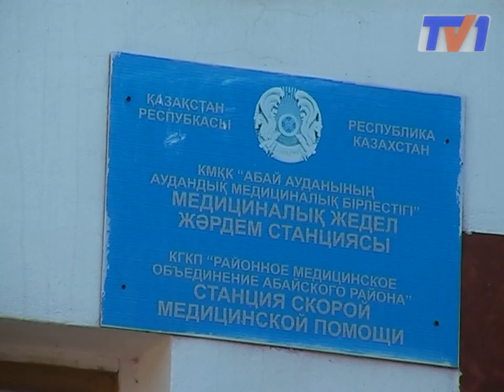Поножовщина между бывшими супругами.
В селе Коксу, что неподалеку от Топара, между бывшими супругами произошла ссора, после которой мужчина нанес несколько ножевых ударов своей бывшей жене. Больше недели женщина на грани смерти находилась в реанимации. Однако, преступник до сих пор ходит на свободе.